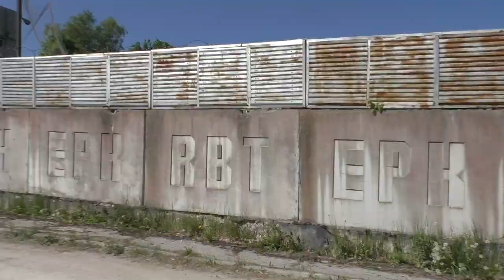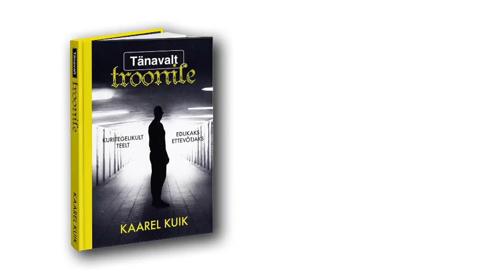Murru vanglas 20 aastat hiljem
Kaarel Kuik, raamatu Tänavalt troonile autor tuli külalisena Murru vanglasse ekskursioonile ja vaata, mis siis juhtus...

20 aastat tagasi astus Kaarel vaba mehena siit vangla väravatest välja peas selge plaan, kuidas luua endale elu, mille üle võib uhkust tunda.

Täna on Kaarel tööandja sadadele töölistele ja juhib Soomes ühte kiiremini kasvavat frantsiisi.